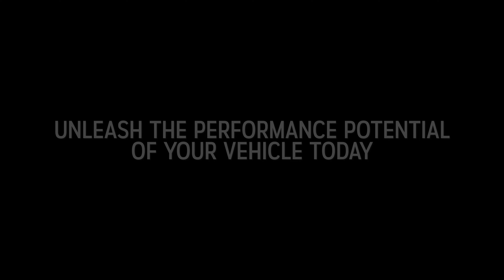We Are Forge Motorsport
Unleash the performance potential of your vehicle today.